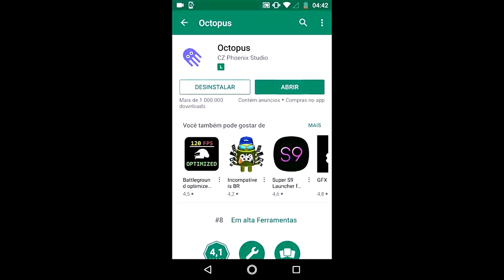COMO JOGAR FREE FIRE no CELULAR com as MANETES SEM ROOT - BATTLE ROYALE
Fala galera no vídeo de hoje vou estar mostrando como JOGAR FREE FIRE no CELULAR com as MANETES SEM ROOT, um método muito simples e fácil.